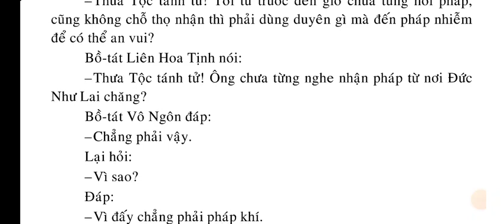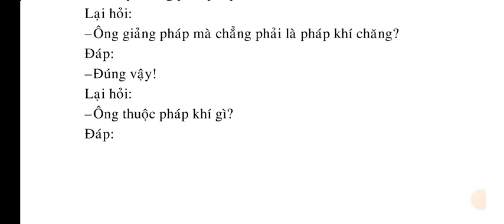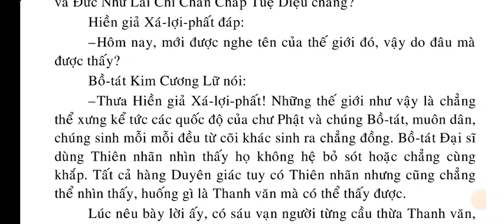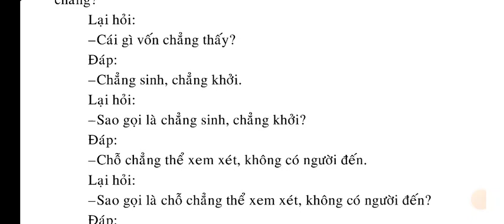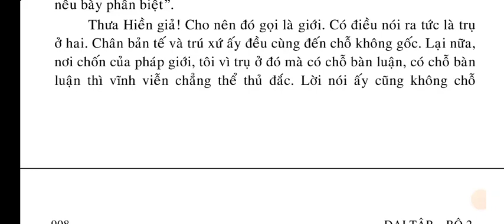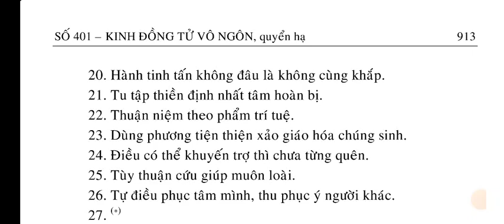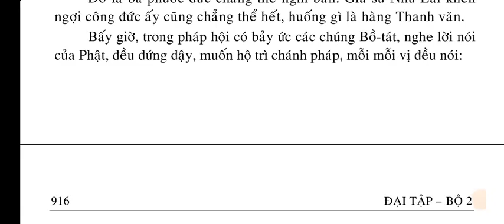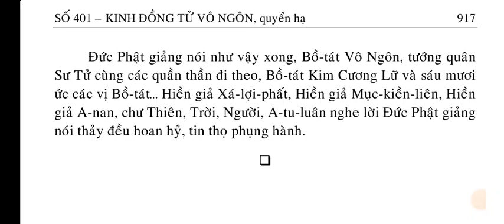Kinh đồng tử Vô Ngôn. | quyển hạ